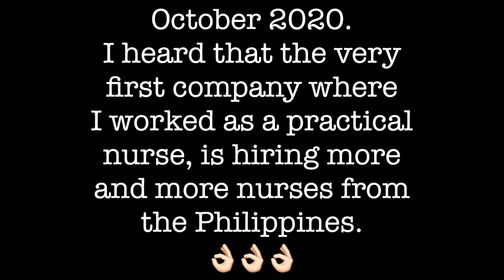JOB IN FINLAND || Nursing Career Abroad || Where to Apply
There were people asking how I got my job here in Finland, the process and where to apply. All those questions will be answered in this video. Despite the situation now, hiring is still ongoing and coming to Finland is still possible. 👌🏻 Hope this video helps.

julieallidemvlogs